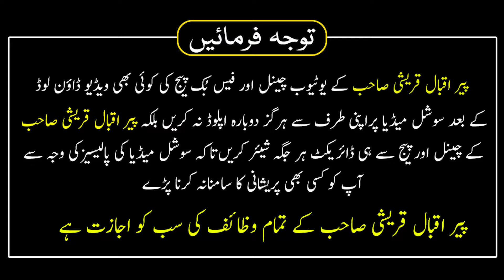Rabi Ul Sani Ke Jumma Ke Din Ka Wazifa | Dhoke Baaz Logon Se Bachne Ka Amal | Peer Iqbal Qureshi